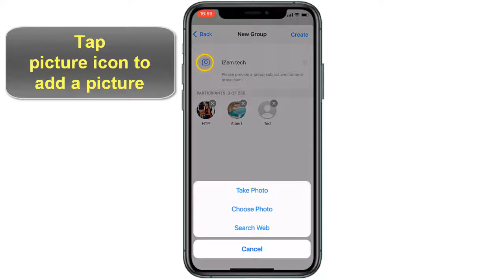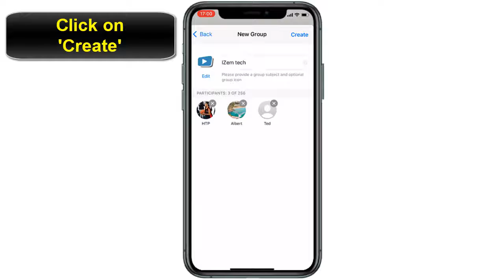How to create WhatsApp group on iPhone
This VIDEO teaches you how to set up a WhatsApp group on iPhone and how to create a new group in WhatsApp iPhone, This Tuto will step you through the process of creating a group in WhatsApp .

Like most social media applications, WhatsApp lets you make a group in order to message many people at the same time. You can add a group on WhatsApp using a simple method. From there, you'll be able to add up to 256 people to a group as long as they're in your phone's contacts! So, how to create WhatsApp group in iPhone

In this video tutorial, we present for you a method to learn how to setup WhatsApp group on iPhone

How to create a WhatsApp group in iPhone
You can create a group in WhatsApp by opening the app and going to the Chats menu and selecting the "New Group" option. Select the participants you want to add to the group, then click on 'Next' and add a picture icon to your WhatsApp group

How to make a group in WhatsApp iPhone
Follow these steps to learn how to create a group in WhatsApp in iPhone
1- Open WhatsApp
2- Tap 'Chats'
3- Tap 'New Group'
4- Select the participants you want to add to the group, then click on 'Next'
5- Name the group
6- Tap picture icon to add a picture
7- Click on 'Create'
8- The group created successfully
Here's how to create WhatsApp group on iPhone

I hope that this vidéo "adding group in WhatsApp" help you to understand how to create a group in WhatsApp iPhone

And that’s it. We hope this makes it clear how to create a WhatsApp group iPhone

Now take time to share this Tuto with a friend or family member to teach them how to create WhatsApp group iPhone

Tuto: how to create WhatsApp group on iPhone
Category: create WhatsApp group iPhone
See also